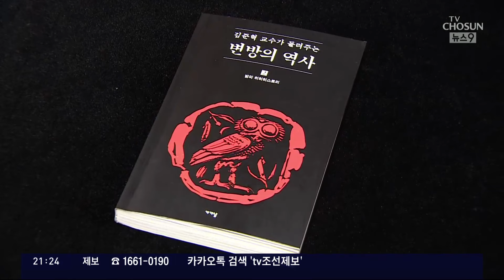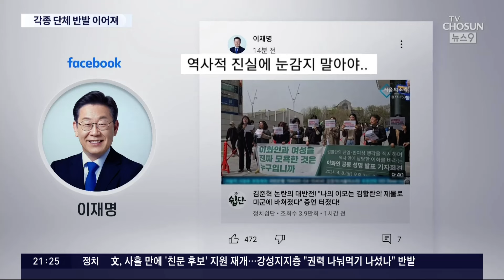김준혁, '퇴계 이황'도 성적 표현…이재명 '김활란 친일·성상납' 두둔 글 올렸다 삭제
막말 논란이 이어지고 있는 민주당 김준혁 후보의 문제발언은 끝이 없습니다. 이번엔 자신의 책에 조선시대 퇴계이황 선생의 성적 능력을 표현한 부분이 문제가 됐습니다. 김 후보의 각종 발언에 대해 유치원 단체와 안보 단체 등 각계 반발도 이어지고 있습니다.

장세희 기자의 보도입니다.